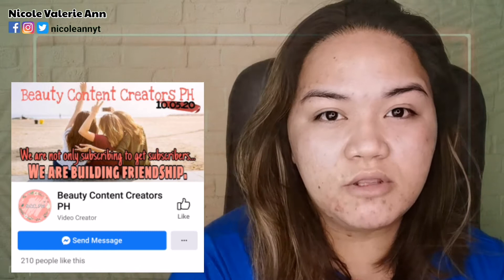Aquaria DRAG QUEEN MAKEUP LOOK | BCCPH Collaboration | Nicole Valerie Ann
This is my second collaboration with Beauty Content Creators PH.
Nangarag ako mag-edit ngayon kasi masama pakiramdam ko these past few days pero nailaban ko pa rin. Salamat po sa panonood.

DRAG QUEEN MAKEUP COLLABORATION

DENNILYN MAY

I hope nagustuhan mo..

FB / Instagram / Twitter: NICOLEANNYT

Let's collab or do business!!!